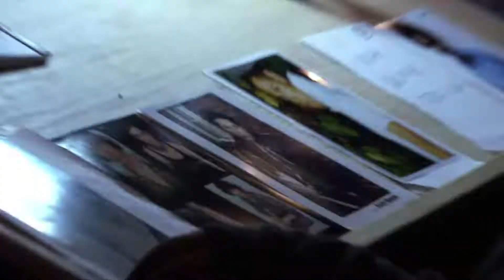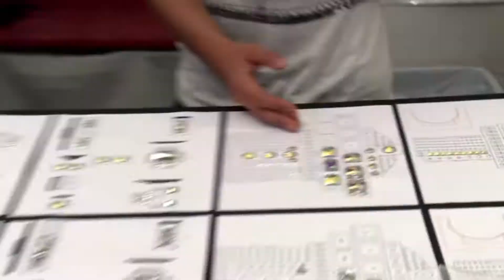MICHAEL JACKSON THIS IS IT